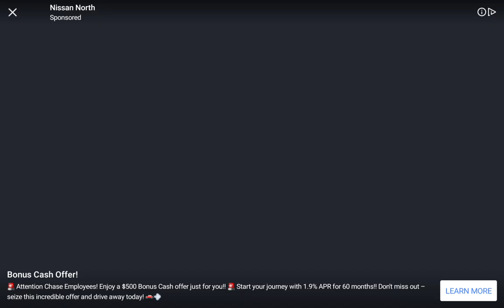Truck Simulator | USA Car Transpotation | {Android Gameplay}